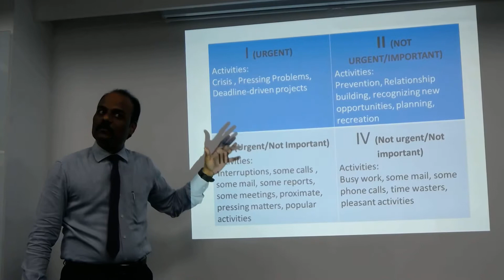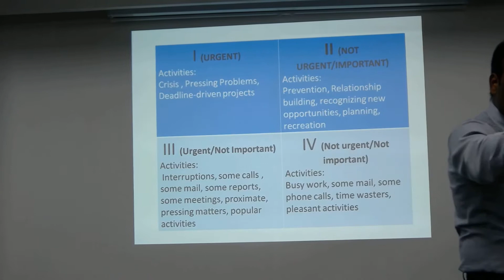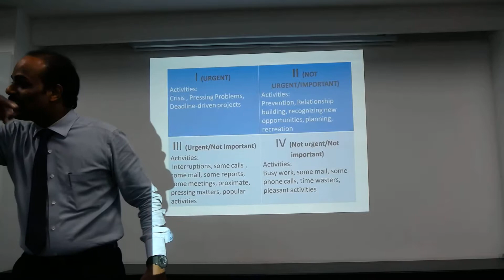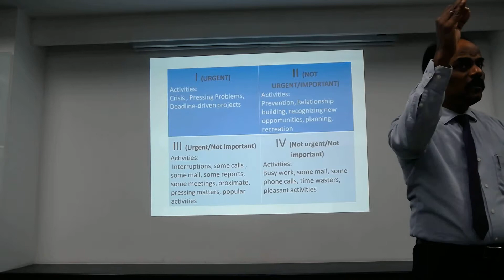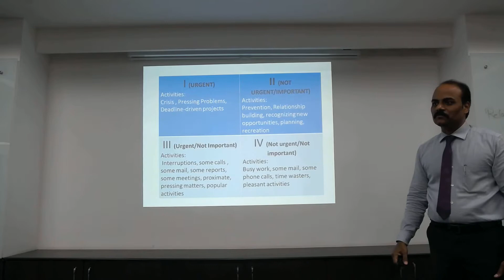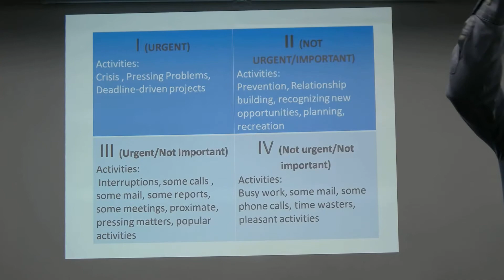Leadership Communication Styles Part - 4 | Surendra Babu K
Surendra Babu K - Expert in Transformational & Leadership Training and HR Consultant